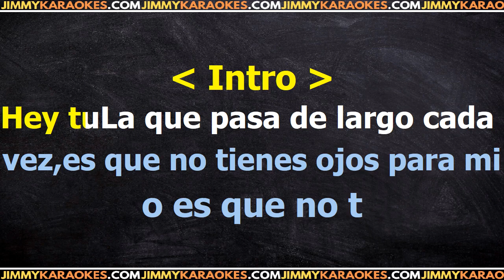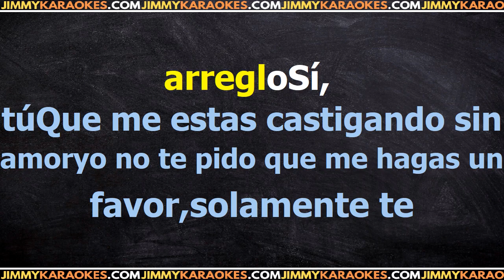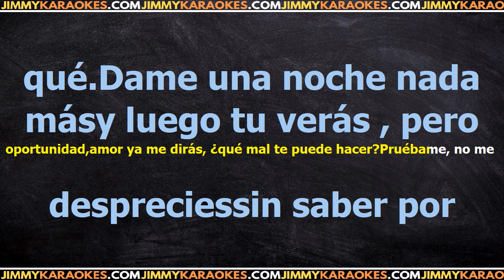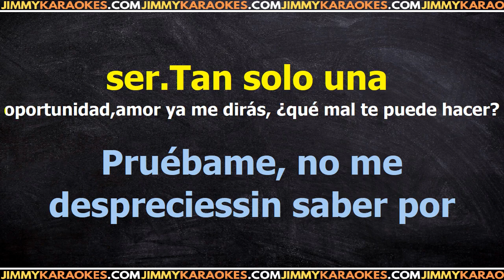Jose Jose Pruebame PISTA KARAOKE